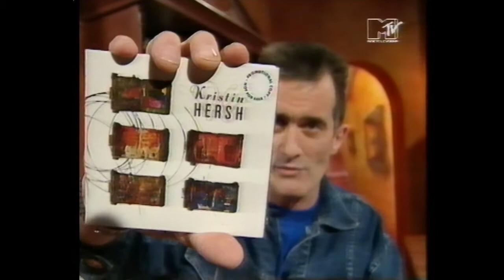Kristin Hersh live at MTVs Most Wanted (mid-90s)